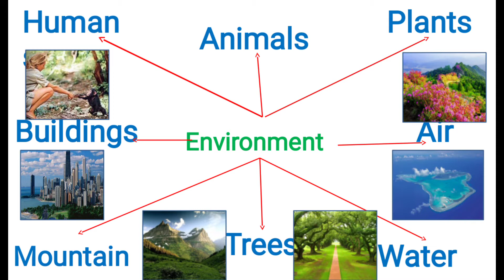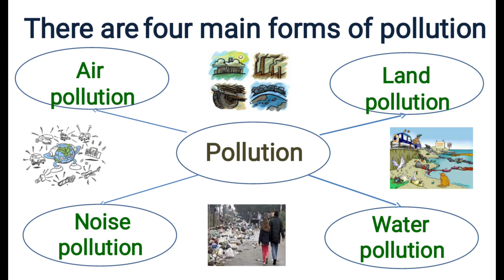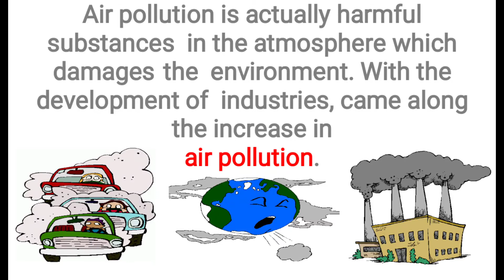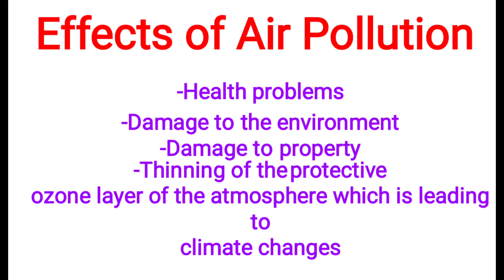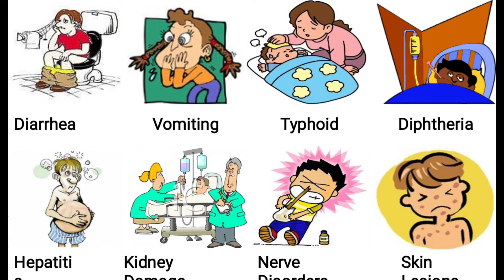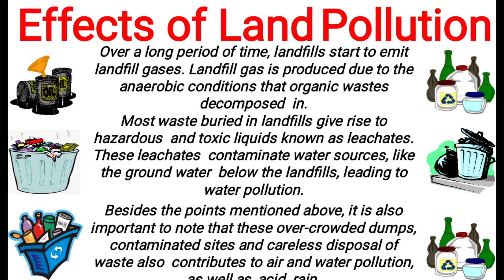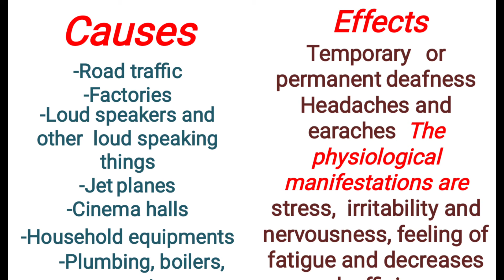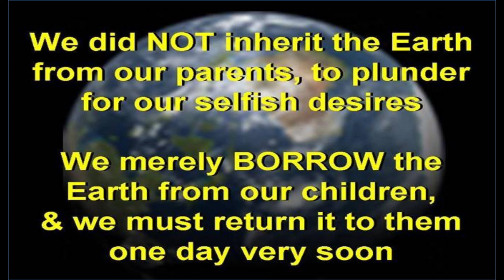10th Science Chapter-Our Environment Part-4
Environmental Problem-Air Pollution, Water Pollution, Land Pollution, Noise Pollution